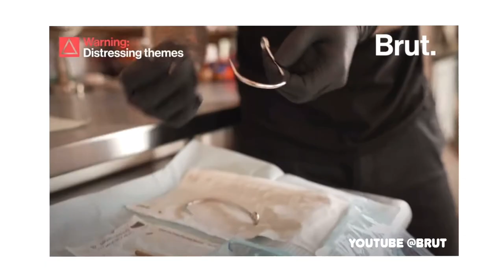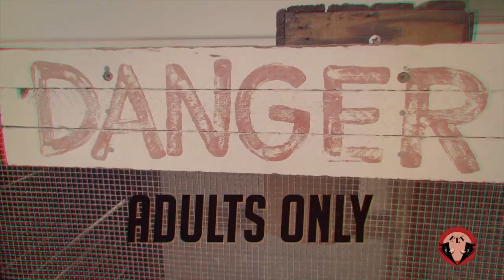Alexis nos lleva por el camino del Placer, del Dolor y la Vulnerabilidad a traves del Shibari. Ep.43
Alexis Noventa nos lleva por el camino del Placer, del Dolor y de la Vulnerabilidad a traves del Shibari.  Ep.43
ELT Production, LLC Presenta: ELT Podcast (Instagram, Spotify, AppleP, etc.) FB: ELTPodcastOfficial
Host: La Chichi
Invita@:  Alexis Noventa
Joyeria: Ceciliana Biaggi @cesuka_jewelry
Pista: JavaMusic @javiton69
Camara/Edicion: Seth Rivera Instagram: @sethrivera__
Intro: Guillermo Gómez Álvarez
Ingeniero de Sonido/ Mezcla: Jorge Mundo @jota_vigilante